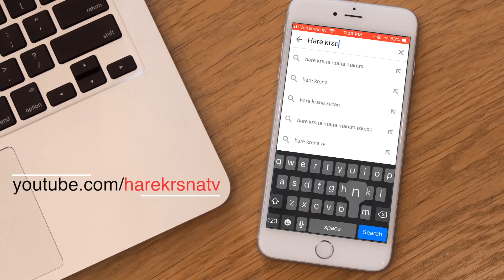HARE KRSNA TV ON YOUTUBE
Watch Hare Krsna TV Live Streaming on YouTube.

Hare Krsna” a linear Television Channel is presented & Hare Krsna Content Brodcast Pvt Ltd This channel is dedicated to showcase events and videos of International Society For Krishna Consciousness (ISKCON). If you wish to carry this channel on your Cable , DTH , MSO, IPTV or OTT platform mail us at If you do not get “Hare Krsna” TV channel , Please request your local cable operator or mail us at For feedback , donations and submission of your videos mail us at .

Hare Krsna TV is available in below Cable Operators

- HATHWAY (Mumbai & Maharashtra, India) Channel No# 845
- WIN TV (Mumbai,India) Channel No# 65
- DIGI CABLE (Mumbai)Channel No# 519
- 7 STAR(Mumbai,India)Channel No# 384
- ABS Digital Cable(Mumbai,India) Channel No# 521
- T J CABLE NETWORK (West Bengal,India)Channel No# 303
- HARIKA STAR & DIGITAL CABLE NETWORK (Telangana,India)Channel No#  30

Also available in below OTT and Google Playstore Mobile Apps
- Jio
- WinGo
- Yup TV
- NextGen TV